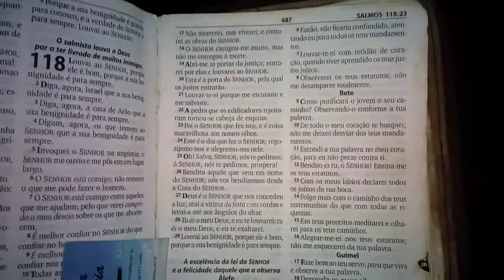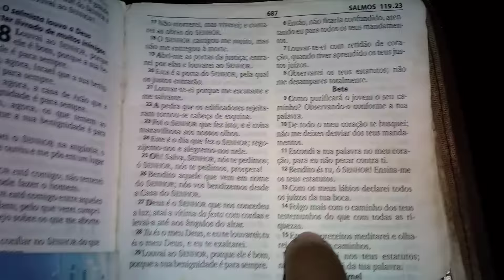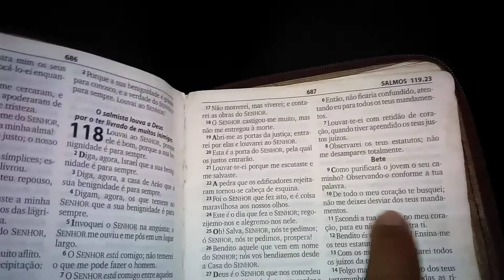QUEM TEM OUVIDO OUÇA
Escreva se no canal da um apoio ai pra fortalecer o canal que Deus abençoe a todos lembrando quem ajuda esse canal não vai ajudar só eu pode estar ajudando vc mesmo futuramente todo os escrito desse canal os que mais precisar